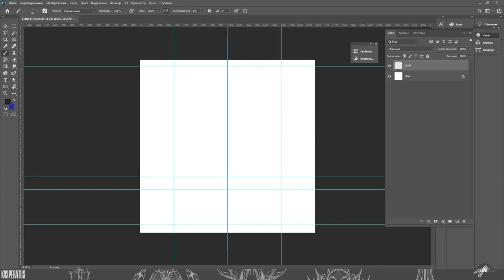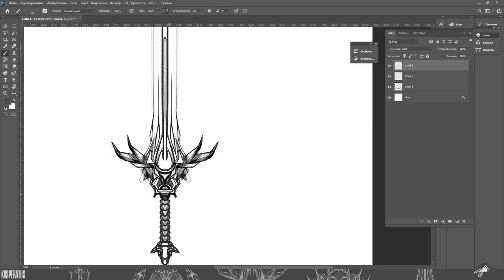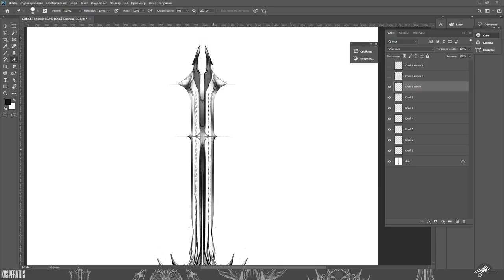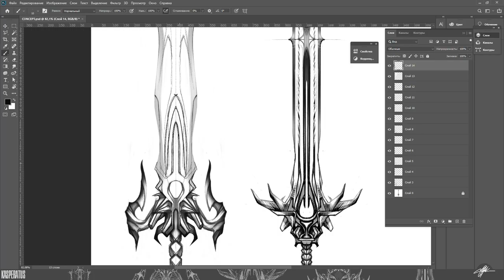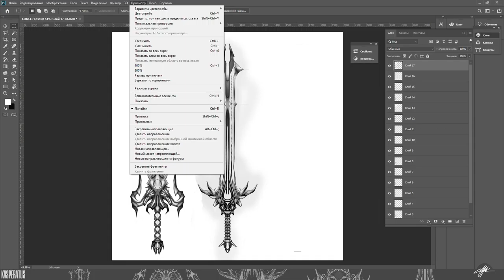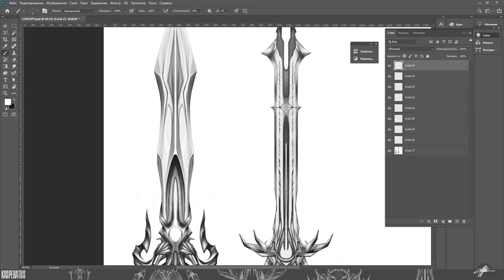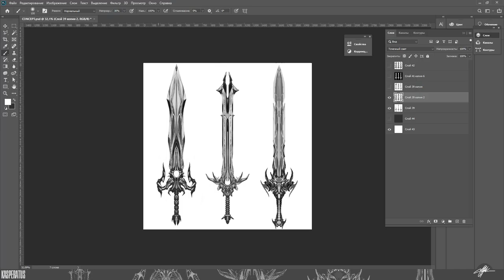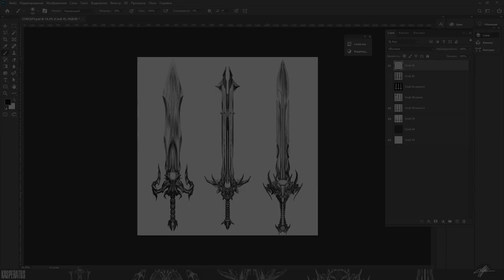SPEED CONCEPT TWO-HANDED SWORDs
1. The Architeutis
2. The Vision of Arachnid
3. The Hawk's Claw

The first published art in 2022, but not the first painted. Intrigue.

I wish myself and all creators that this year was rich in inspiration and kisses of great muses, cool projects, understanding customers. Hugged.

LET'S GO!